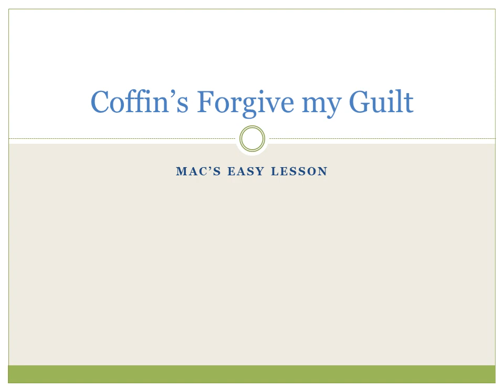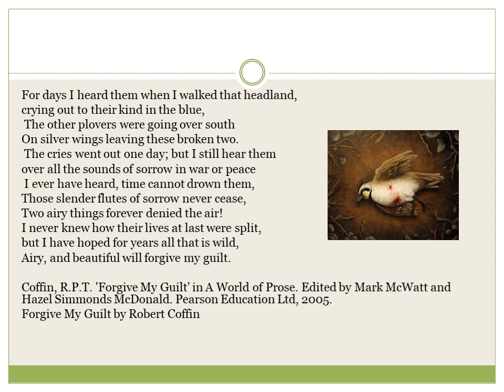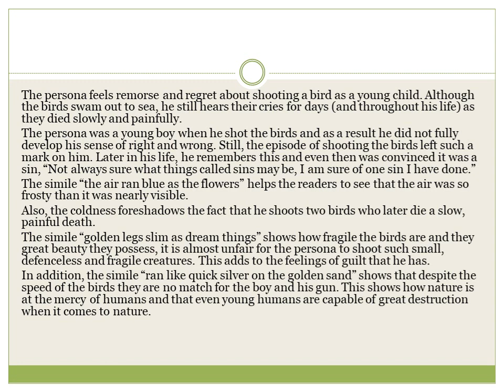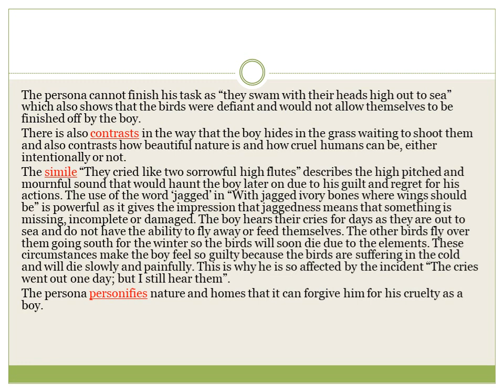mac'seasylessons Coffin’s Forgive my Guilt - literary devices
Welcome if you are new and thank you for coming back if you have come before.
This is a short analysis of the poem and stresses the literary or poetic devices found in the poem.